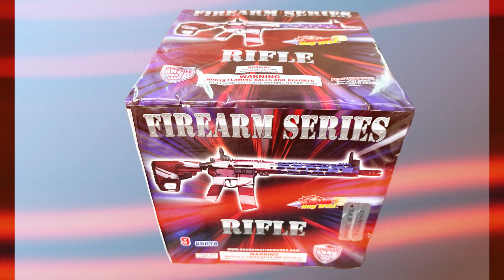Rifle - Hog Wild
9 shot 500g packed 1/4 from Hog Wild. One of the four cakes from the Gun Safe Assortment from Red Rhino. Very cheap cake with great performance for the price. My ratings on this cake are:

Hard Hitting: 7
Color: 6
Worth The Money: 10
Wow Factor: 6.5

Total: 7.4